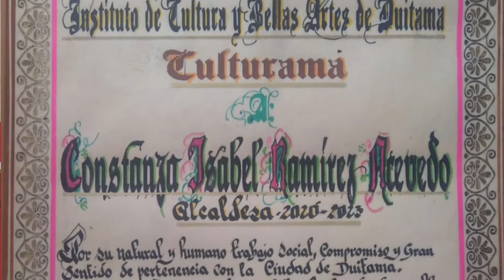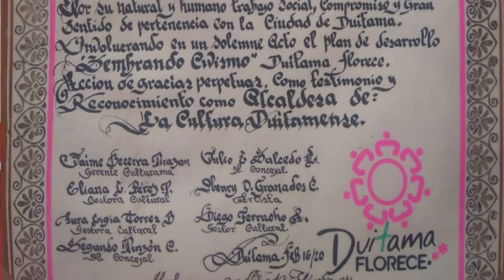CEREMONIA LITÚRGICA LANZAMIENTO PLAN DE DESARROLLO DUITAMA FLORECE 2020 "SEMBRANDO CIVISMO"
La Administración Municipal de Duitama puso en las manos de Dios, mediante celebración eucarística el PLAN DE DESARROLLO MUNICIPAL "DUITAMA FLORECE 2020 SEMBRANDO CIVISMO", en el cual se interpreto  nuevamente el piano tubular después de 30 años y se dió inicio a las tradicionales retretas musicales.